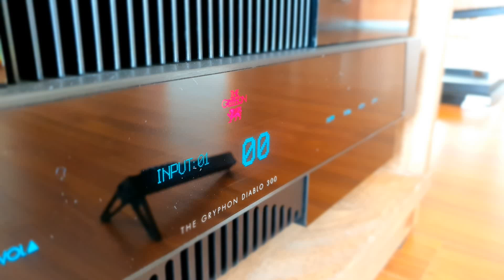Anne Sophie Mutter - Across The Stars (Star Wars OST)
Multi Power : PlixiR
Source : Aurender N10
DAC : DuDac
AMP : THE GRYPHON DIABLO 300
Speaker : Harbeth 40.1
Recorder : Sony PCM-A10